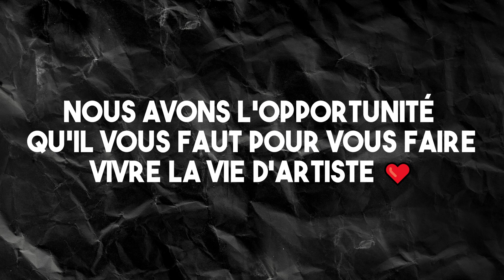Art Business | Solution pour Artisans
Êtes-vous un artisan passionné cherchant à commercialiser vos créations uniques et inspirantes ? Ne cherchez plus ! Avec The Luxury Box, vous obtenez bien plus qu'un simple site internet. Notre solution tout-en-un vous permet d'avoir votre propre site web personnalisé pour présenter jusqu'à 32 de vos plus belles créations.

Pour seulement 100€ par mois, bénéficiez de notre expertise dans la création de sites web et profitez d'un espace en ligne dédié à votre talent. Vous aurez l'embarras du choix avec nos six modèles de sites soigneusement conçus pour mettre en valeur votre travail artisanal.

Chez The Luxury Box, nous croyons en votre potentiel créatif, c'est pourquoi nous vous accompagnons également dans votre aventure marketing. Notre équipe dévouée vous soutiendra à chaque étape, vous aidant à promouvoir votre art et à toucher une audience plus large.

Mais ce n'est pas tout ! Vous pouvez également discuter en direct avec l'un de nos agents pour obtenir des conseils personnalisés et même tester notre solution gratuitement !

et faites de The Luxury Box votre allié incontournable pour réussir en tant qu'artisan. Ensemble, laissons libre cours à la créativité et à l'innovation !